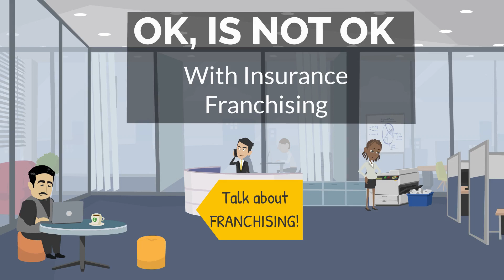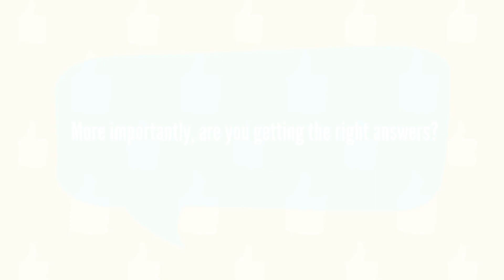OK is not OK, Explainer Video for John Galt Insurance Franchising - AT&T spoof/parody